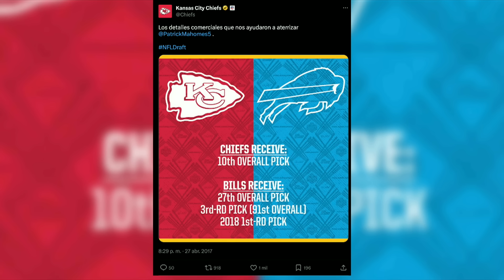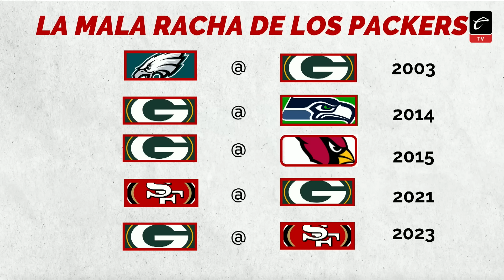¡ADIÓS a JOSH ALLEN! LISTOS los JUEGOS del CAMPEONATO de CONFERENCIA | Al Aire NFL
🏈 Para todos los fanáticos de la NFL, acompaña a Emilio León junto a Paco Bolivar y Ale Garza todos los lunes y viernes al terminar Xilakillers para hablar sobre la previa y post de que cada semana en los emparillados.